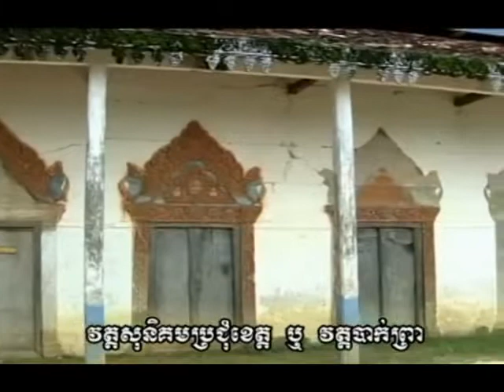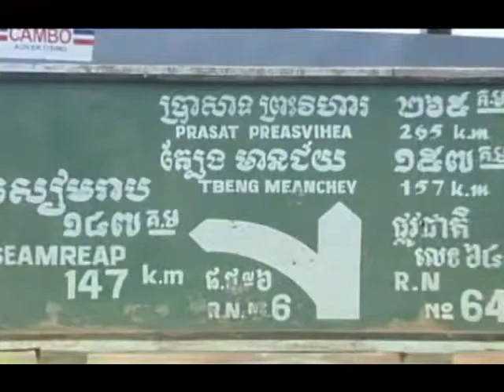cambodia tour | cambodia travel | cambodia trip | in Battam Bang and Pras Vihear #05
khmer tour
khmer tour 2016
khmer tour 2015
khmer tour 2014
cambodia tour
cambodia tour 2016
cambodia tour 2015
cambodia tour 2014
khmer travel 2016
khmer travel 2015
khmer travel 2014
cambodia travel
cambodia travel video guide
cambodia travel siem reap
cambodia travel show
cambodia travel blog
cambodia travel documentary
cambodia tourism
cambodia tourism 2014
cambodia tourism song 2014
cambodia tourism video
cambodia tourism promotion
cambodia tourism commercial
khmer tour 2014
khmer tour in cambodia 2014
khmer tour battambang 2014
khmer tour battambang 2013
khmer tour around cambodia
khmer tour around cambodia 2014
khmer tourism
cambodia tourism
cambodia tour 2015
cambodia tour guide
cambodia trip
cambodia trip 2016
cambodia trip 2013
Cambodia tourism song
Cambodia tourism Commercial
Cambodia tourbattambang
my cambodia trip
my cambodia trip 2014
cambodia tour in kep province
cambodia tour battambang
khmer tourism song
khmer tourism song 2014